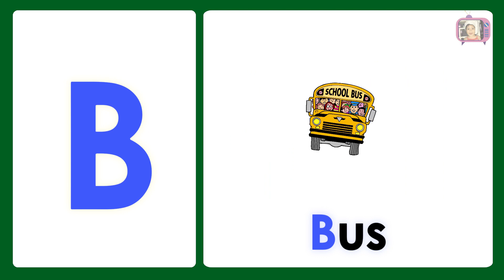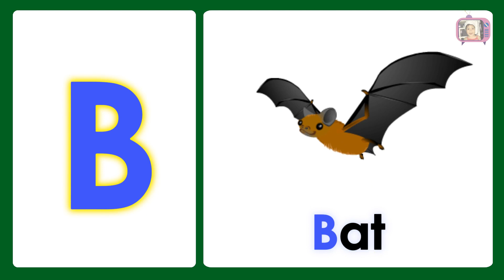The B Song (Uppercase) | ABCD in Uppercase Letter B for Preschool | Learn to Write Letter B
In this video you learn about the Letter "B" in Uppercase. Also learn the sound that start in Letter B and Learn how to write letter B.